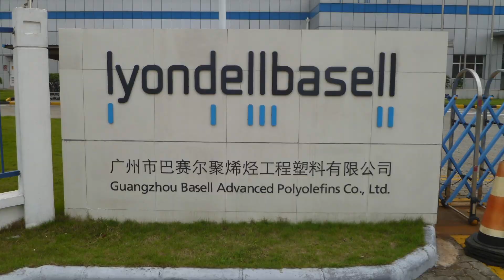We Are LyondellBasell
LyondellBasell is a global leader in developing and supplying materials that enable packaging, health, and transportation solutions that are critical to our modern way of life.